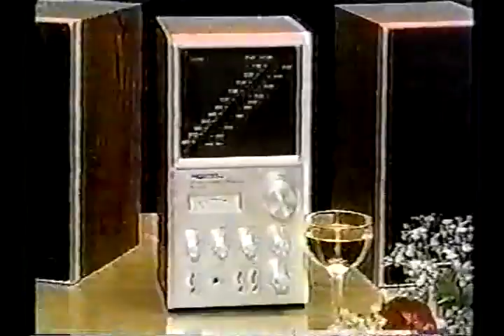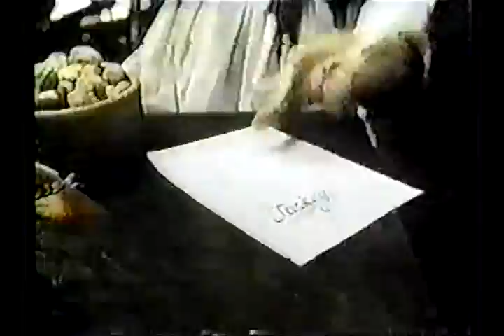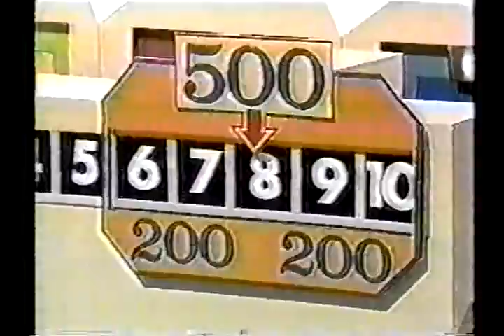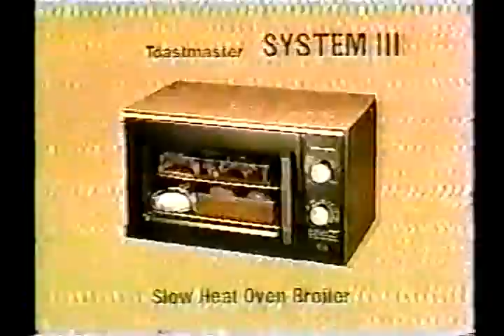Mindreaders | Joyce Bulifant's Team and Jack Jones' Team 12/13/79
Can you read whats on these players minds?

if so you can win up to $15,000 our team captains are Joyce Bulifant and Jack Jones lets see what happens complete with the original commercials